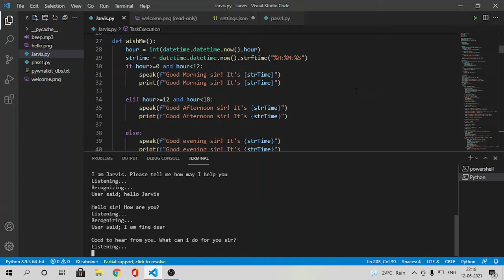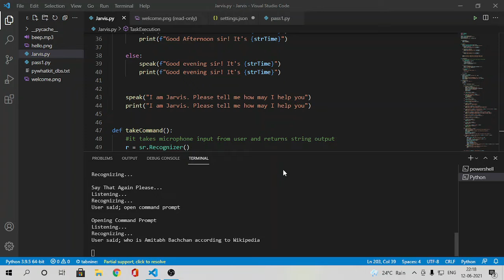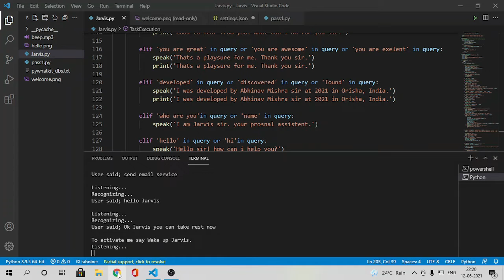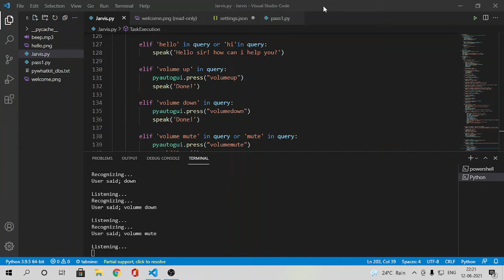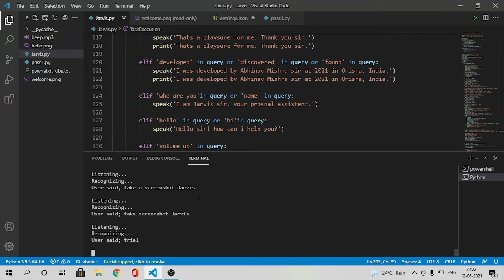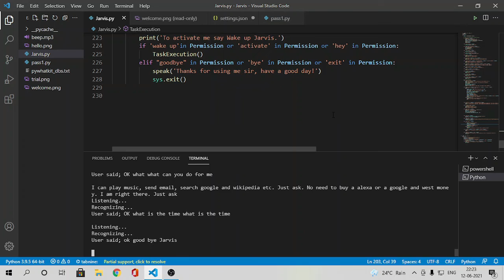JARVIS AI demo by Abhinav Mishra, Abhicoder | Awesome| Artificial intelligence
JARVIS AI demo by Abhinav Mishra, Abhicoder | Jarvis AI | Awesome| Artificial intelligence

The keyboard I use:-

Aurdino kit I use:-

Aurdino I use:-

Processer I use (Intel core i9 7th Generation):-

Hey guys, it is one of the best projects by me and my name is ABHINAV MISHRA. This project is based on AI assistants like ALEXA, GOOGLE, SIRI, etc. It's surprising to make your own assistant of your own at no extra cost Tutorial coming soon!! with Playlist.